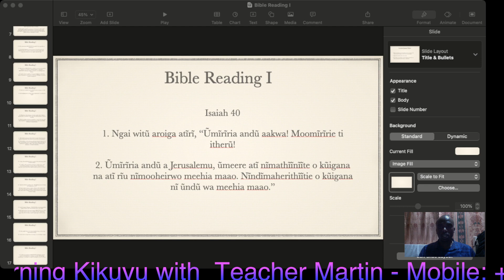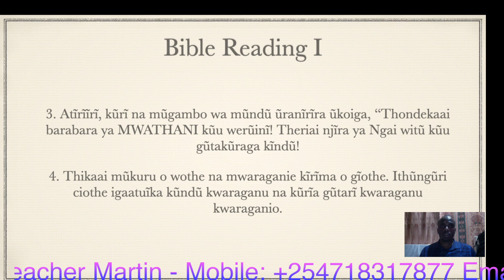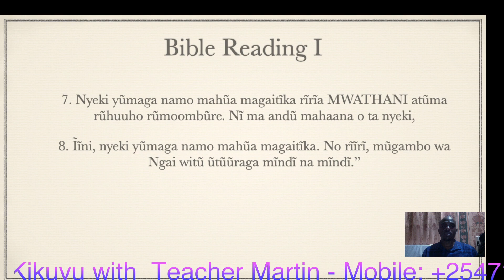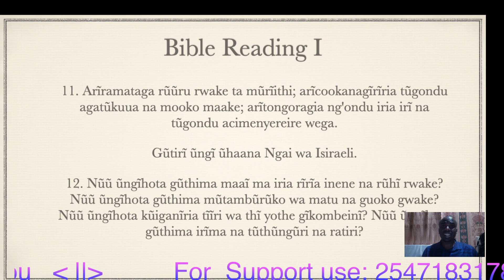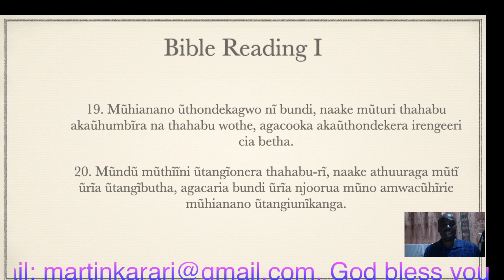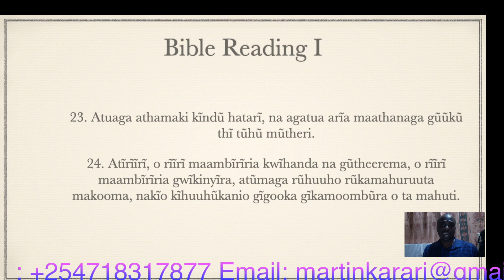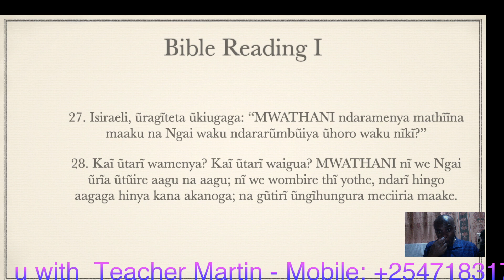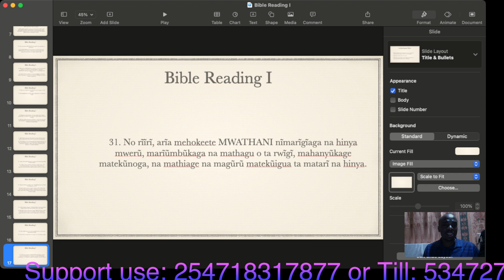Learn Kikuyu with Teacher Martin - Reading the Bible I